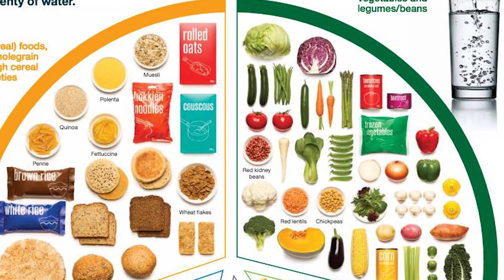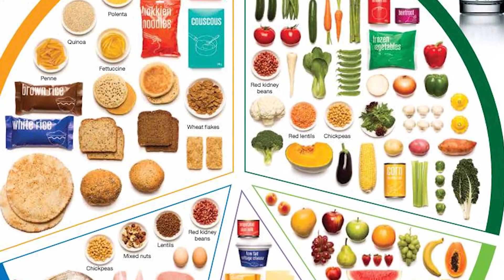How To Lose Weight In 45 Days | Proven Weight Loss Tips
If you want to boost your self-esteem ASAP, your best bet is to adjust your expectations and your attitude, *not* your weight.

That said, there are ways you can beat bloat and improve the way you feel when time is of the essence — and you don't have to starve yourself, invest in unsafe weight loss supplements, or double up on workouts to achieve results.

Instead, try this flexible approach that lets you pick from weight-loss tips that work but won't completely ruin your life.

Choose at least four of the nutritionist- and fitness expert-backed tips that follow, and work them into your schedule for seven days straight. If you feel ambitious, tack on a few more. The more changes you make, the more weight you can expect to lose between now and the end of this week.

Health and Wellness is what all individuals need in their day to day life.  @healthtips#
Our YouTube channel Health tips bring the positives and valuable effects to adopt in your day to day   life and pass on to the next generation. Make use of fruits and vegetables as it has the power than any other medicines discovered so far. Precaution is better than cure. Our channel provide you with many things to be aware to have a health body and healthy well-being. @healthtips#
Healthy tips is the most popular YouTube Channel of Kerala, that shares all sorts of information about Fitness & Health Tips, Health and wealth, instant weight loss tips, diet plans, Good Health, Beauty & Makeup Tips, Tips for beautiful and fair skin and much more for all who wants to lead a Healthy and happy Life. @healthtips#
Our channel aims at providing health tips for health Malayalam. Mainly concentrated on regional language Malayalam, we provide health Malayalam, Malayalam beauty tips, health Malayalam magazine, Healthy Kerala, Malayalam health tips for men and women, child health tips Malayalam, health and beauty tips Malayalam, Ayurveda health tips, pregnancy health tips Malayalam, Malayalam health magazine, manorama health Malayalam tips and much more. @healthtips#
Health tips YouTube channel provide Malayalam health education tips by publishing all health information or health tips like beauty tips for men and women, disease overcoming tips like heart attack, lung disorders, cancer, stomach, skin problem, heart diseases, surgery, back pain etc., skin Whitening tips Malayalam, Diet & Fitness Care, dental cleaning, fatty liver, dandruff, pimple removal tips at home in Malayalam, and benefits of fruits and vegetables for healthy and happy life and so on. @healthtips#

Health tips channel give Malayalam educational health tips for those who suffer from some type of unwanted skin darkening caused by chafing, sun exposure, freckles, scars, acne, skin irritations, pigmentation, skin allergies, rashes, contact spots, genetics, etc.
Tune in this YouTube channel for new Malayalam beauty tips, style, fitness & more wellness Malayalam tips. Dedicated to providing clear, congruent health science and Our Health tips channel team of beauty, style, fitness and health experts brings you the best advice, tips, tricks and home remedies for health to make all aware about the health educational tips. @healthtips#
Keep updated for new Malayalam educational tips, health and wellness tips, beauty care tips for both men and women. @healthtips#

Health is the level of functional or metabolic efficiency of a living organism and therefore health is considered as wealth. Be mentally and physically strong and our Health tips YouTube channel provide you with several health videos that you may not be aware of. In spite of these healthy videos, our channel provides health tips for both men and women, tips for staying healthy, tips for healthy body and mind, tips for health and wellness, beauty care tips and so on.
Stay tuned for latest health care Malayalam tips, health tips for both men and women, home remedies for disease relief, tips for happy life, tips for healthy body and healthy mind and overall for healthy well-being. @healthtips#